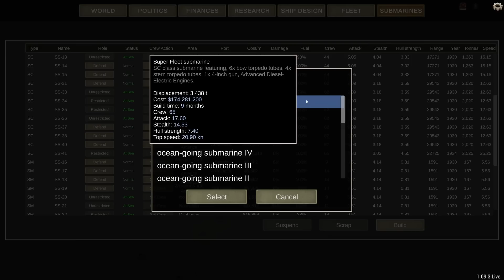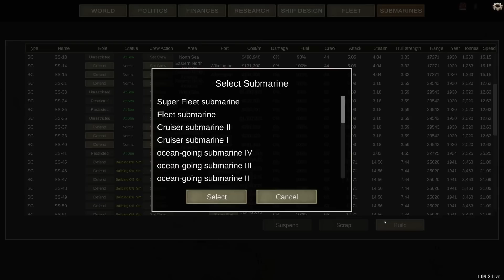I'm done - Ultimate Admiral Dreadnoughts - Episode 16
I'm done. This game has so much wrong with it right now that I cannot continue playing it.

Field Marshall Anna-Molly Rostrova Sonntag

Major James Phillips
Major 4nge1us
Major Aura
Major Minstrel Duck
Major Isaac Chung
Major Iceman
Major JFHeasy
Major Lord_Daniel_DE
Major Mui
Major Gray
Major Catfish Hunter
Major Thepisswasser
Major Titus

Captain Spiderkiller
Captain Mui Wyvern
Captain David Viale
Captain Jay Winchel
Captain A Succulent Chinese Meal
Captain Kevin Bennett
Captain King Swag II
Captain Spaceschotti
Captain WinterStorm1776
Captain Madison
Captain Guillaume Fuentes
Captain Robert Brown
Captain Maverick
Captain Shankar Karuppiah
Captain Isaac Martinez
Captain Kell Braugh
Captain the_silence
Captain Mrozak
Captain Carr

❓ FAQ
▪️ PC specs:

Very rarely.